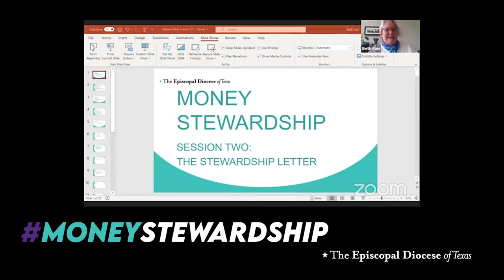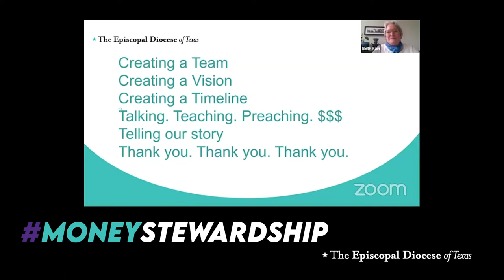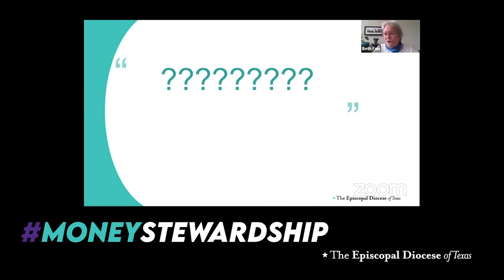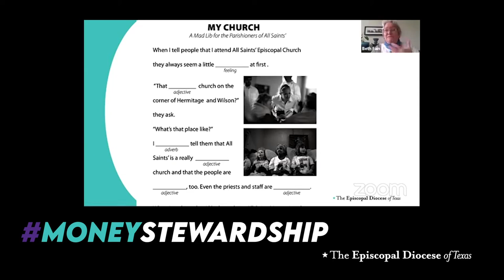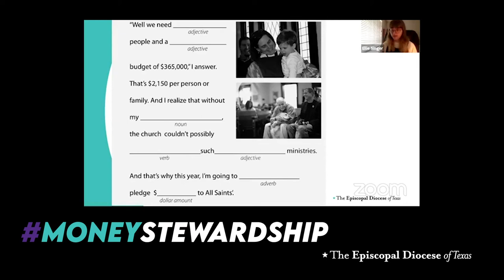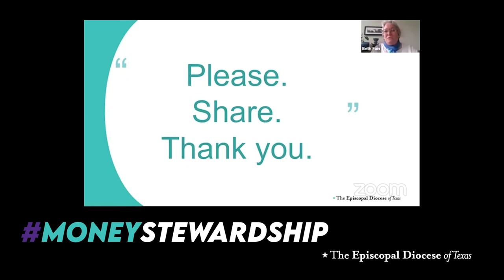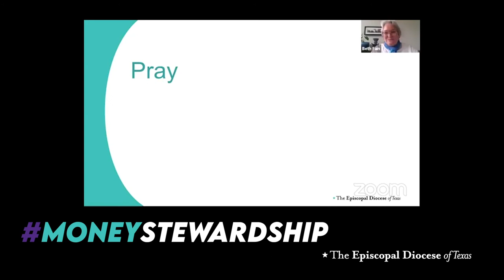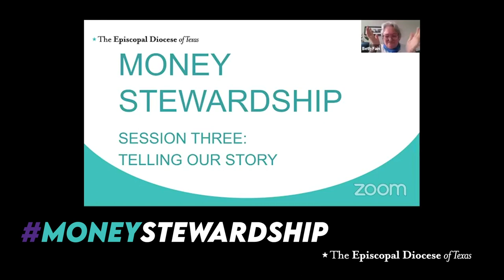The Letter: Money Stewardship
Money stewardship can be a challenge, and for many of us planning stewardship in the midst of a pandemic may feel overwhelming.

Each week we’ll have conversation about better practices for money stewardship—what is most important for us to do, and what can be left aside.

Presented by Beth Fain, Missioner for Congregational Vitality, with assistance from Ellie Singer, Social Media and Multimedia Specialist

This is Part 2: The Letter